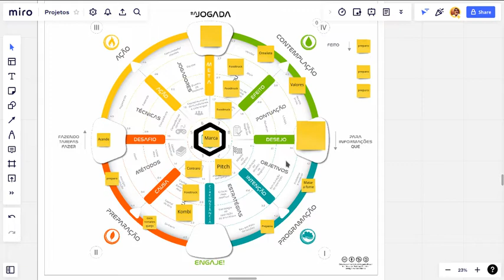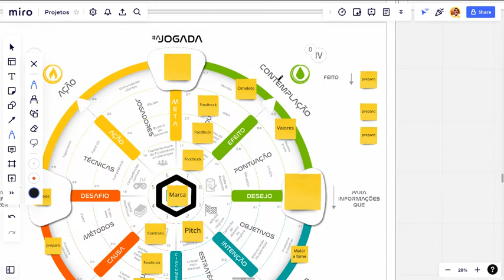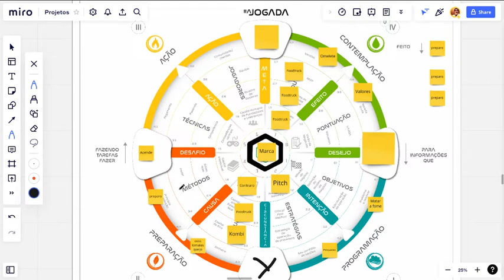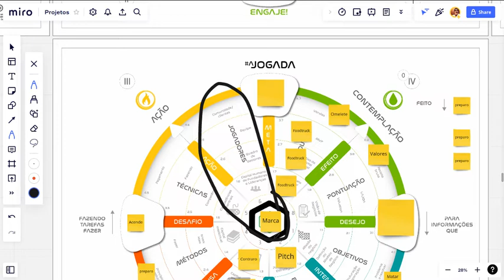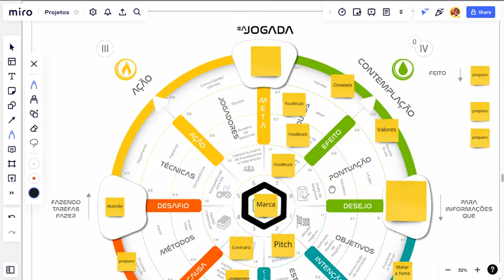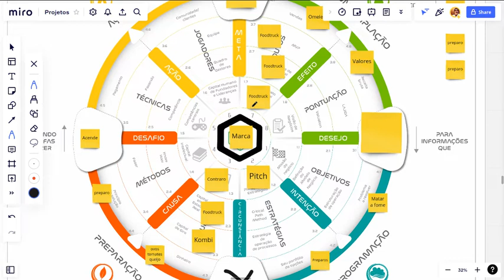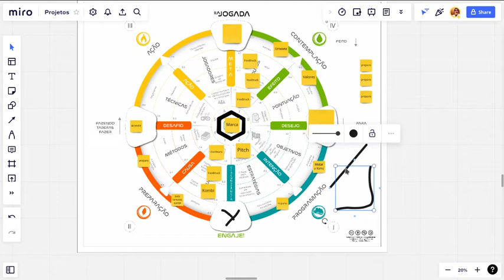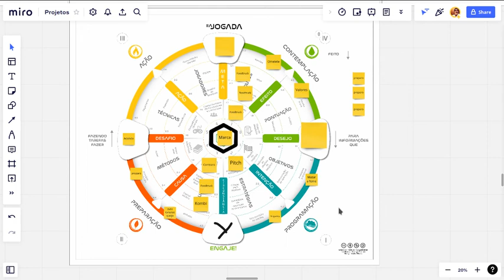Explicando a lógica do tabuleiro SIRIUS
Compre o seu tabuleiro e receba com frete grátis